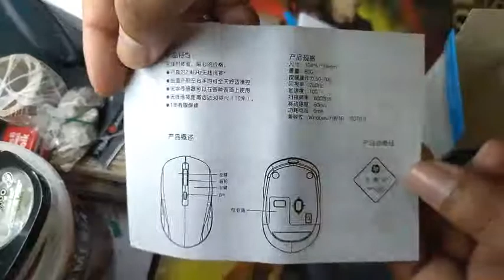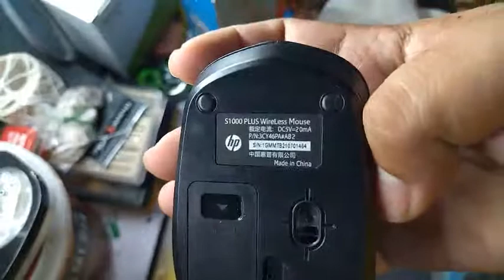HP S1000 PLUS WIRELESS MOUSE Unboxing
HP S1000 PLUS WIRELESS MOUSE
Preview / Unboxing
by Cybertrone Computer Centre
SERVICE, SALES & SUPPLY COMPUTER - PRINTER - NETWORKING.
Since 2009.